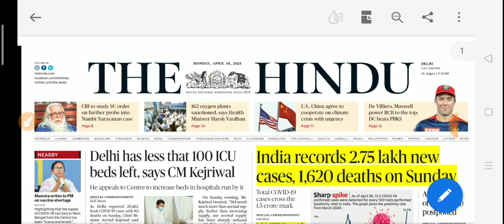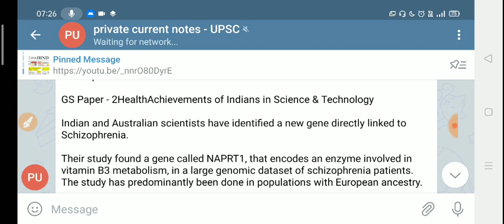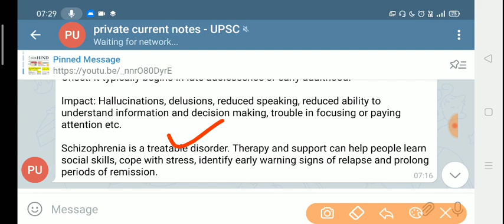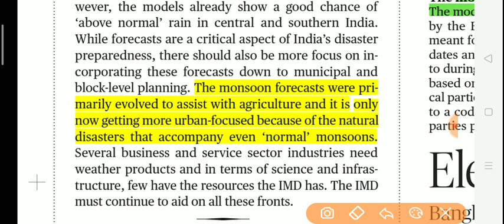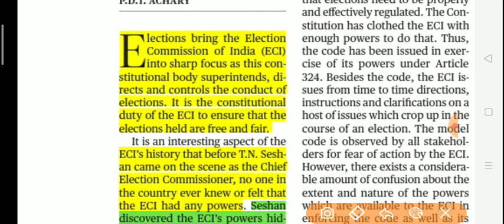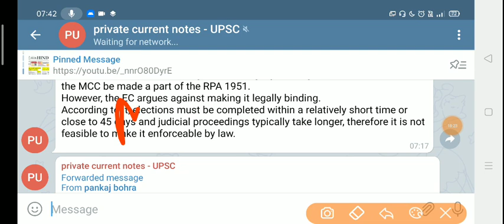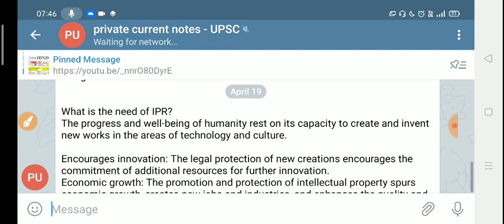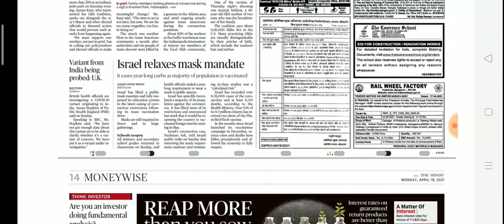19 April 2021|The Hindu Newspaper today|The Hindu Full Newspaper analysis|Editorial analysis UPSC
contact -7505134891 for paid courses

  ( instamojo link )

1.Account number Allahabad bank - 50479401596
2. IFSC  - ALLA0212898
3. BRANCH NAME - CHAMPAWAT - UTTARAKHAND
3.Name - Pankaj Singh  Bohra

yearly - @499rs -